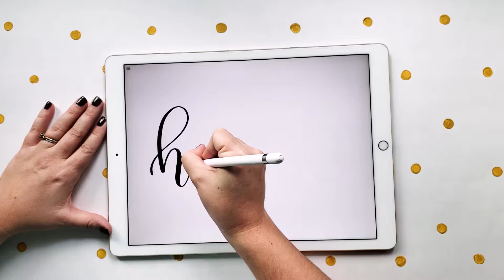Handlettered Word of the Year: Hopeful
Anita says:  2018 was a year filled with medical emergencies... one of which was losing my left leg above the knee due to blood clots and insufficient blood flow to the leg...as well as finding out I have Type 2 Diabetes My son in law found out he has cancer and that was very traumatic for the whole family. Also the loss of my best friend Kim, (of Kimeric Kreations) of a dozen years to cancer, she fought a hard battle for two years, she just passed five months ago and I am still feeling low and lost without her...her friendship was one I treasured so much...we shared a love of scrap booking, she being the designer and I was on her Creative Team, she owned The Digichick and I was on store CT as well...both are gone now and I am struggling to come to terms with all of this...I need to start scrapping again, and I am trying :) So I am HOPEFUL that 2019 will be better, and I can find my happy place once again :)

Oh Anita! I'm so sorry 2018 was so hard on you. So much love to you, I'm carrying ALL of the hope in the world for your 2019. May it be a year of hope and ease and beauty.

You can now pick up this word as a digital download or tangible product in my shop!! Check out the link to find out more!

WHAT IS YOUR WORD for 2019??? Have I lettered it yet!? I'm so so moved by all of your stories! Can't wait to hear more!